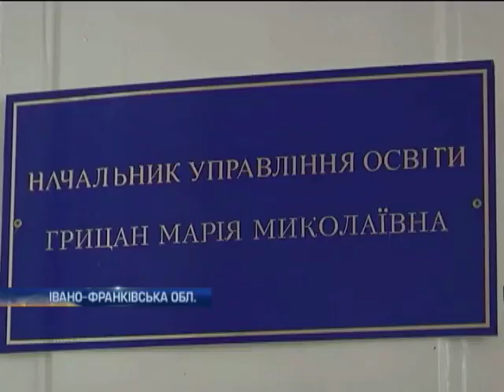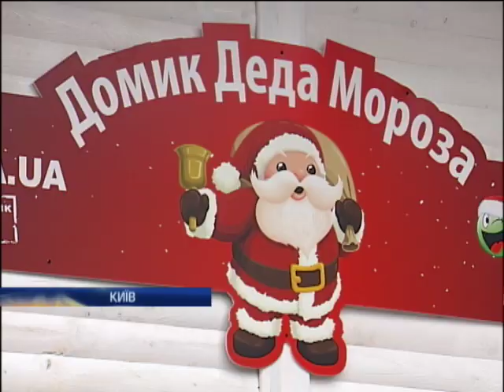Новости. Утро 09:00 - Интер - 20.12.2013